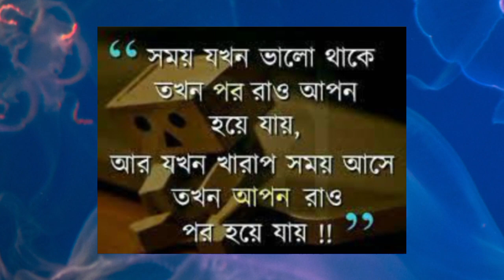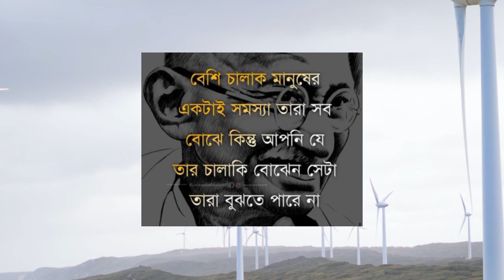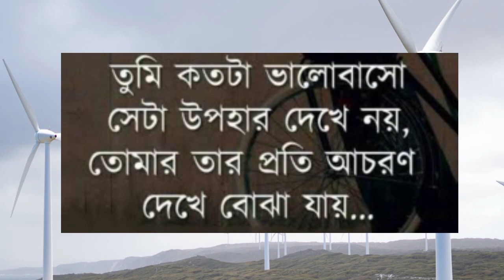তুমি তাঁকে কতটা ভালোবাসো। Love Motivational Quotes. Inspirational Quotes In Bangla.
For purposes Only improve Your Life By Love And Inspirational Quotes In Bangali Language.

Cover Topics :-
1/ Inspirational Quotes In Bangla
2/ Love Motivational Quotes
3/ Heart Touching Quotes In Bangla.